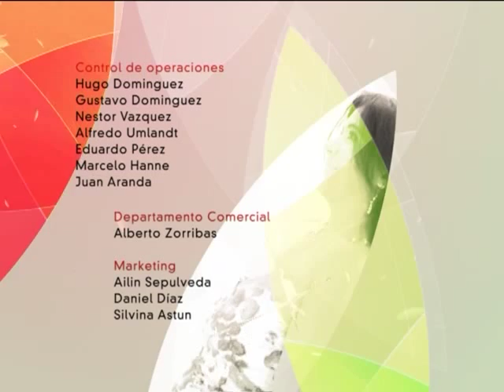Para toda Mujer 60 Bloque 4